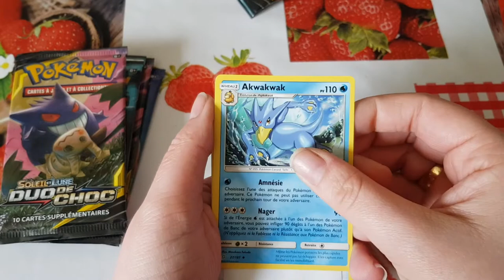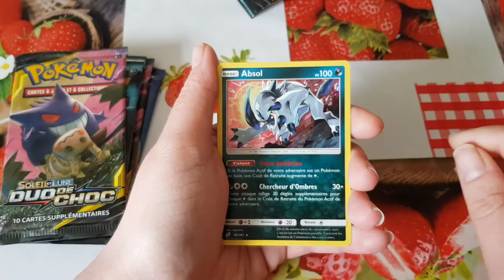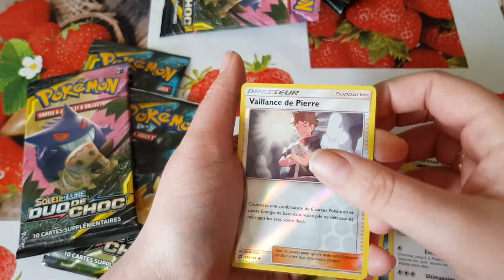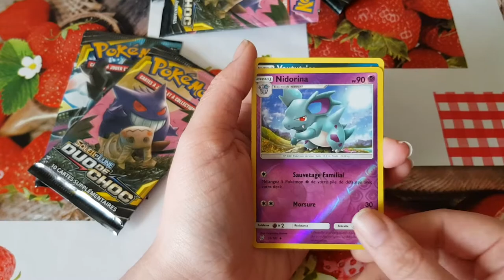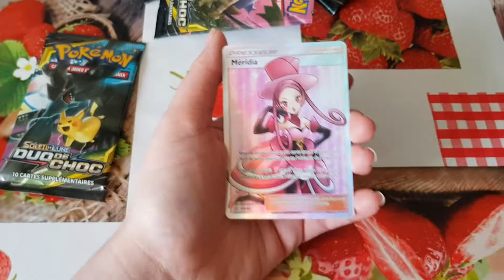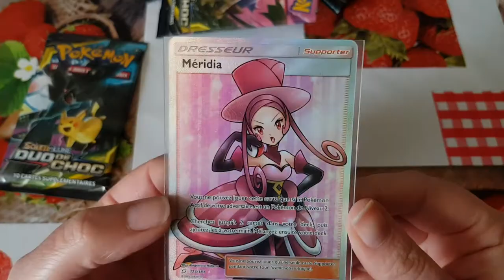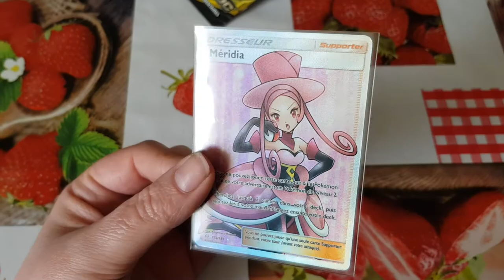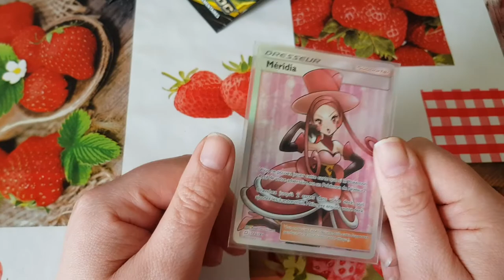Ouverture booster pokémon duo de choc